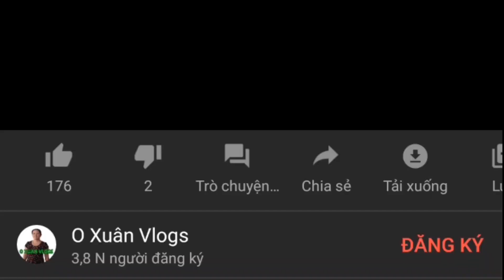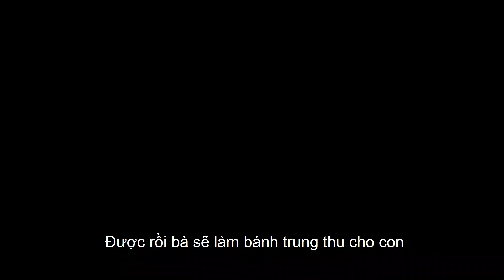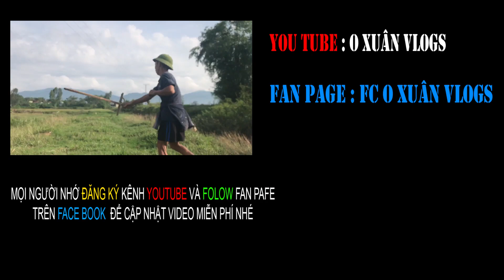O Xuân Vlogs | Bánh Trung Thu thần kỳ _ Đưa người ăn về tuổi thơ . Trung thu 2020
Bánh Trung Thu thần kỳ _ Đưa người ăn về tuổi thơ . Trung thu 2020
O Xuân Vlogs xin chào các bạn. Cảm ơn các bạn đã ủng hộ và theo dõi kênh của O Xuân.
O Xuân sẽ cố gắng học hỏi, phát triển, không ngừng làm mới bản thân để cho ra các sản phẩm video đa dạng phong phú hơn trong tương lai.

Chúc các bạn có giây phút xem video thư giãn.
@ Bản quyền thuộc về O Xuân Vlogs
@ Not reup